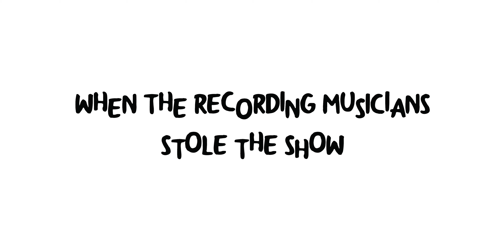The performers stole the show | You Gotta Hear This! Ep. 9 feat. Troy Baker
Sometimes a piece of music is elevated to an entirely new level from its performance alone. Today's YGHT are a few of my favorite examples of when the performers truly stole the show ...

Me!